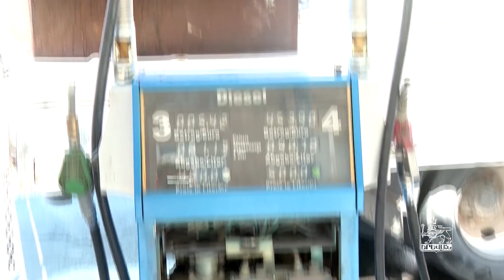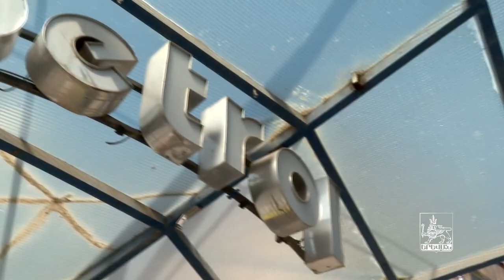Երևանում ապամոնտաժվում են բենզալցակայանները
Երևանում ապամոնտաժվում են քաղաքաշինական նորմերին չհամապատասխանող՝ ապօրինի բենզալցակայանները: Դրանք տարիներ շարունակ գործել են մայթերի, կանաչ գոտիների վրա, բնակելի շենքերի դիմաց:
🔷 Ապամոնտաժումից հետո համայնքային հողատարածքները կբարեկարգվեն ու կվերադարձվեն քաղաքի բնակիչներին: